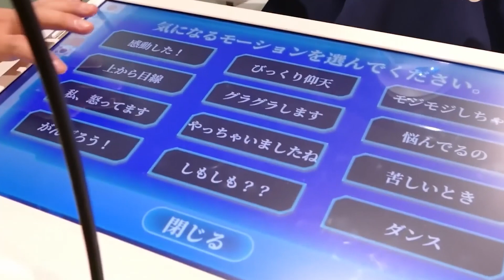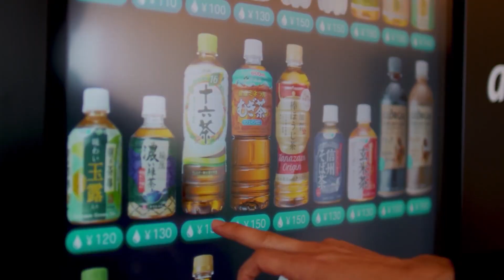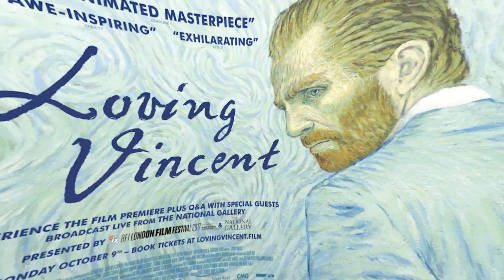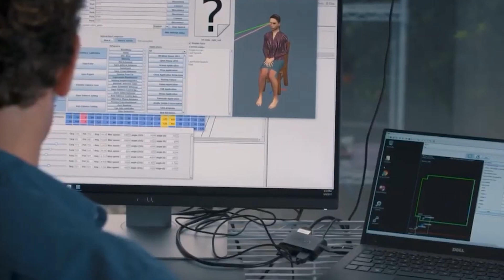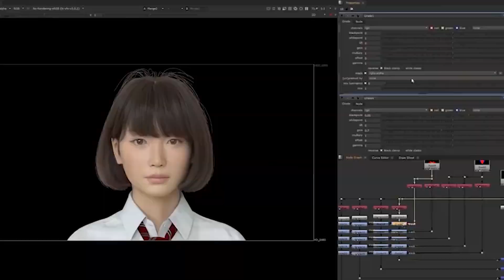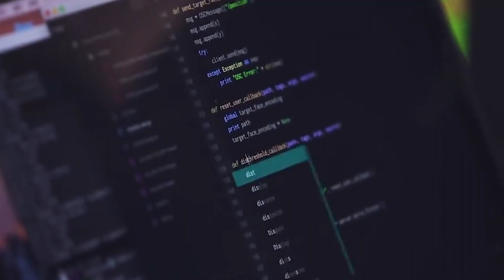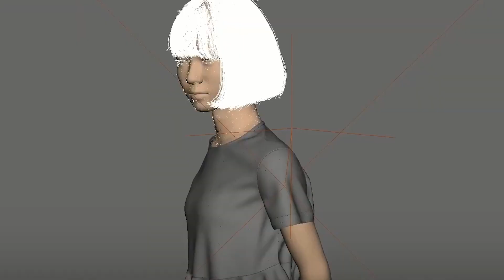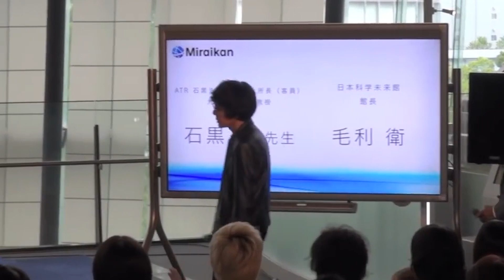5 Future Japanese FEMALE HUMANOID ROBOTS | Price Leaked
5 Future Japanese FEMALE HUMANOID ROBOTS | Price Leaked

Number 5. Arisa
As thousands of Olympic organizers, Tokyo city administrators, and local and foreign volunteers scurried to prepare for the 2020 Summer Games, another, somewhat less anxious, worker named ARISA was getting ready, too. Facing an influx of Olympic spectators, as well as an aging population and low birth rate that has resulted in a national labor shortage, Japan turned to robotics to help handle the demand for workers.

Number 4. Erica
A humanoid robot developed by Japanese scientists is to star in a $70 million budget Hollywood film. The name of the robot is Erica, and it was created by famed humanoid roboticist Hiroshi Ishiguro, along with fellow scientist Kohei Ogawa. The two creators are said to have programmed Erica in the art of “method acting”, in which an actor aspires to complete emotional identification with a part. Given that Erica has no emotions of her own, she would have to rely on the algorithm integrated into her operation to simulate whatever emotions are required.

Number 3. Saya
Recently, a new Japanese celebrity burst onto the scene. But "Saya" was a different kind of star, because she is the product of a Tokyo computer lab. And like all "parents", her creators have big ambitions for her. "'I think I've seen her somewhere' or 'She looks like someone I know' are what people usually say when they see Saya," says Yuka Ishikawa, one half of the husband and wife graphic artist team behind Saya. When the couple first posted pictures of the hyper-realistic schoolgirl online, it was a revelation about what can be achieved with computer design. Her slightly askew school tie, heavily fringed hair, freckled skin and teenage pout left thousands trying to work out whether or not she was a real person.

Number 2 and 1. Kodomoroid and Otonaroid
Japanese scientists have unveiled what they say is the world's first news-reading android, eerily lifelike and possessing a sense of humour to match her perfect language skills. The adolescent-looking "Kodomoroid" - an amalgamation of the Japanese word "kodomo" [child] and "android" - delivered news of an earthquake and an FBI raid to amazed reporters in Tokyo previously. She even poked fun at her creator, telling leading robotics professor Hiroshi Ishiguro: "You're starting to look like a robot!" The pitch-perfect Kodomoroid was flanked by a grown-up fellow robot, who caught stage fright and fluffed her lines when asked to introduce herself.